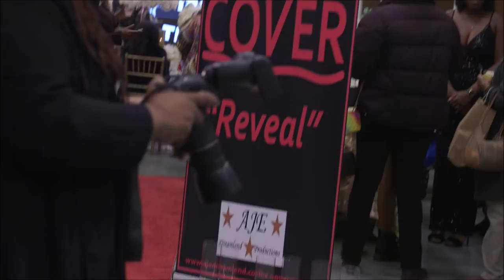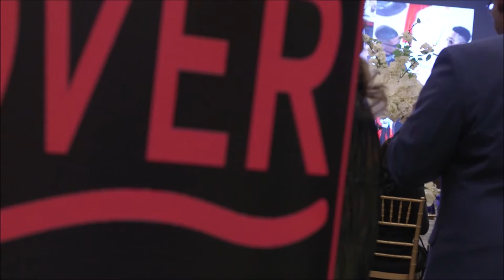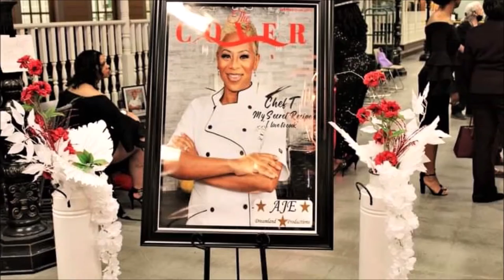Chef T's Dreams Made real - "The Cover" Magazine Reveal celebration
Come on in now!  We want you to feel the ambiance of a fun, epic, exciting and elegance Unveil and Reveal Celebration at the New Black Wall Street Market Entertainment Center, in Stonecrest, GA.
 Enjoy the sweet melody of the Soundtrack from the mystery Singer/Songwriter for The Cover Magazine's theme song (to be revealed at a later date).  Thanks again to our sponsor and supporter, YO-HITS.COM, and an amazing media team:  Freelance Video-1, Isabelle Doll-Media Group, Hyper Reel Media and Filmworks, Lensational Diva Photography, New Black Wall Street Market Media and all the hostesses, interior designers, Red Carpet hosts, Queen and King Chefs. A special shout out to Candy Strothers Devore for helping us make Chef T, Tere Alston dreams a reality.